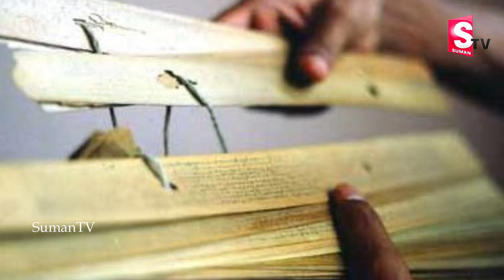మీ ఇంటి ముందు గోమాత నిల్చుంటే ఏం జరుగుతుంది? || Signs for Cow standing in front of your Home